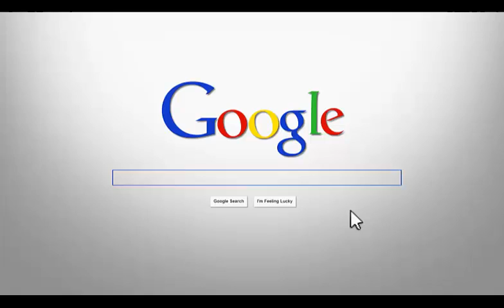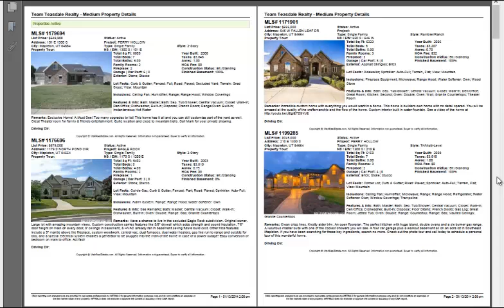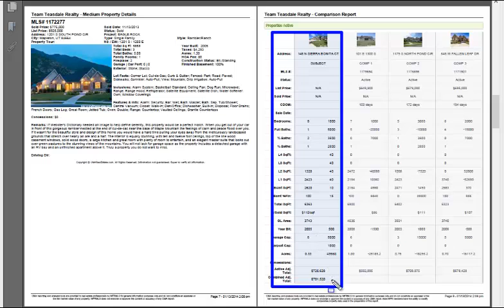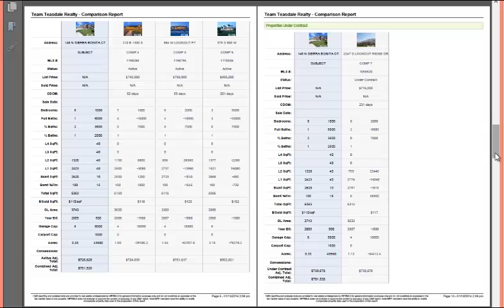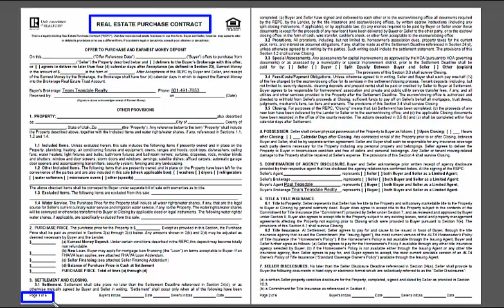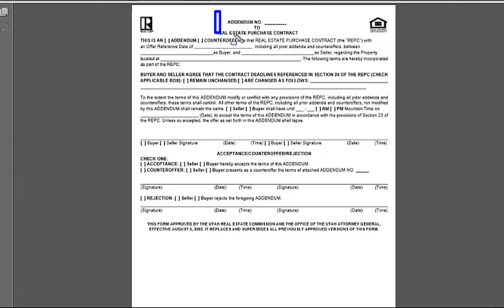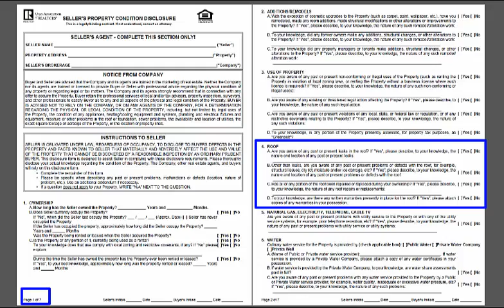How to List a Home in Mapleton Utah | FREE Real Estate Services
How to List a Home for Sale in Mapleton Utah.